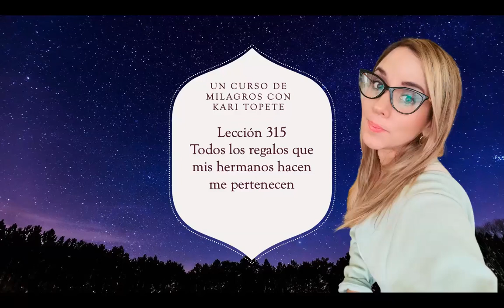Un curso de milagros. UCDM. LECCIÓN 315. Todos los regalos que mis hermanos hacen me pertenecen.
LECCIÓN 315
Todos los regalos que mis hermanos hacen me pertenecen.

1. En cada momento de cada día se me conceden miles de tesoros. 2Soy bendecido durante todo el día con regalos cuyo valor excede con mucho el de cualquier cosa que yo pudiera concebir. 3Un hermano le sonríe a otro y mi corazón se regocija. 4Alguien expresa su gratitud o su compasión, y mi mente recibe ese regalo y lo acepta como propio. 5Y todo el que encuentra el camino a Dios se convierte en mi salvador, me señala el camino y me asegura que lo que él ha aprendido sin duda me pertenece a mí también.

2. Gracias, Padre, por los muchos regalos que me llegan hoy y todos los días, de cada Hijo de Dios. 2Los regalos que mis hermanos me pueden hacer son ilimitados. 3Ahora les mostraré mi agradecimiento, de manera que mi gratitud hacia ellos pueda conducirme a mi Creador y a Su recuerdo.